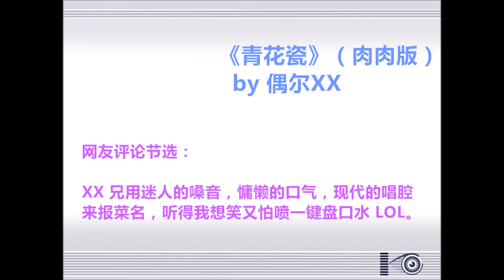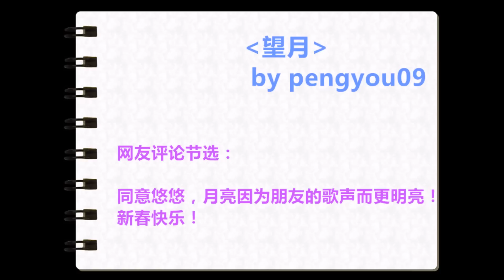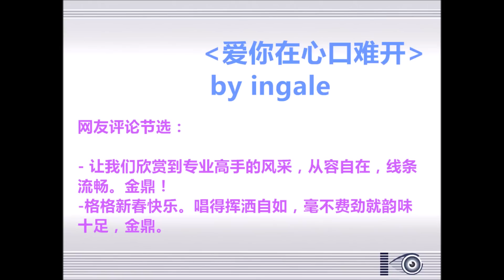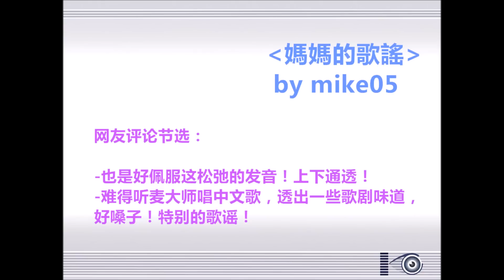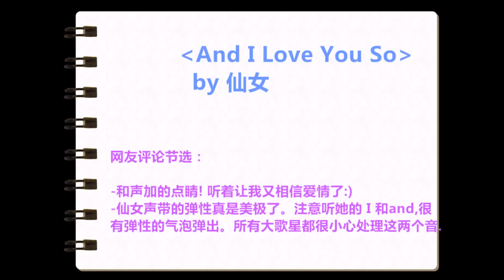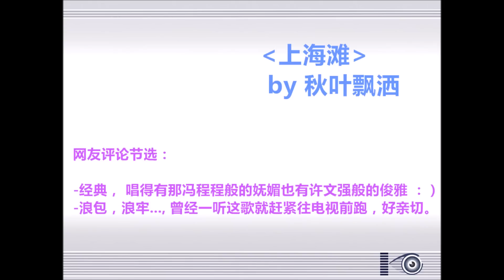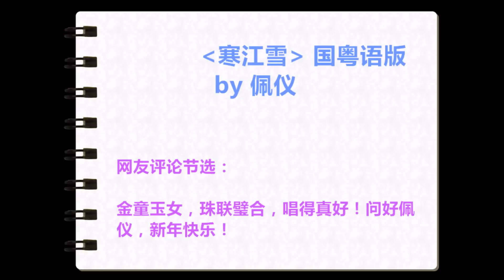2016 唱坛春节活动合辑 part2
第二部分